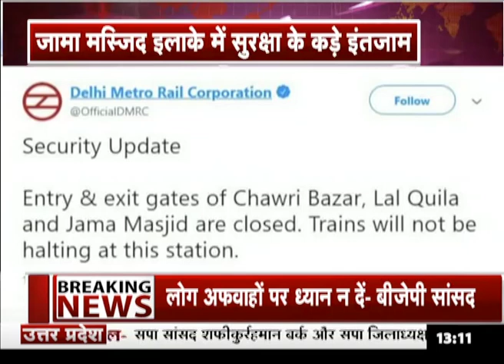जामा मस्जिद के बाहर CAA के विरोध प्रदर्शन LIVE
जामा मस्जिद के बाहर विरोध प्रदर्शन...CAA के विरोध में कर रहे है प्रदर्शन...CAA के विरोध में कर रहे है नारेबाजी... साथ ही ड्रोन कैमरों के जरिए निगरानी की जा रही है….